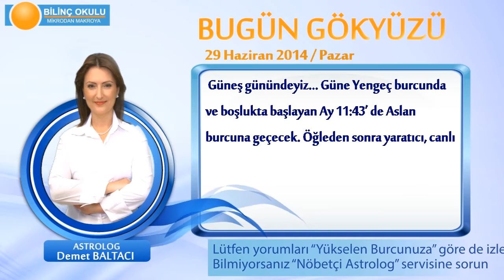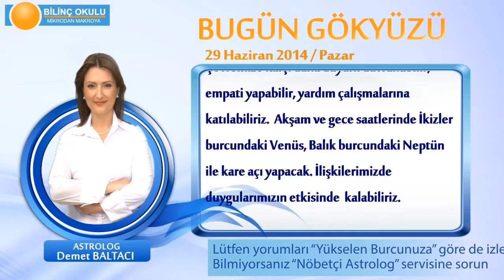YENGEÇ Burcu, GÜNLÜK Astroloji Yorumu,29 HAZİRAN 2014, Astrolog DEMET BALTACI Bilinç Okulu